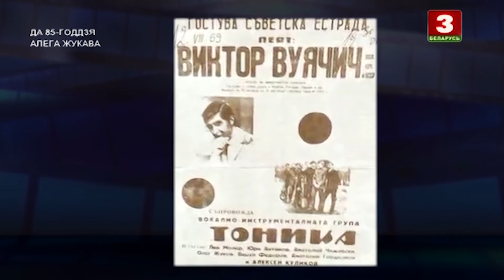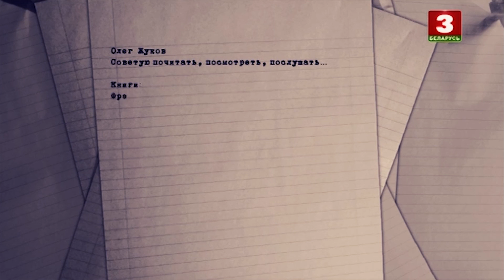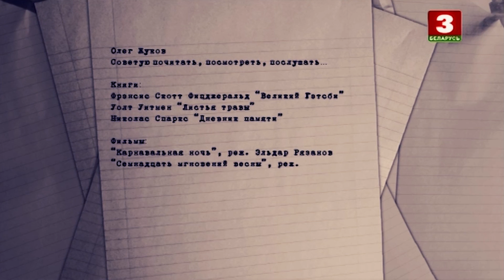Кадры жизни. О жизни и творчестве музыканта , поэта, автора музыки и исполнителялпо бт3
К юбилею 85 -летия поэта Олега Жукова в день его рождения  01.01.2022г. творческий коллектив канала Беларусь-3 (Марина Драгина, Татьяна Борисова, Сергей Катьер) создали  и показали этот интересный проект.